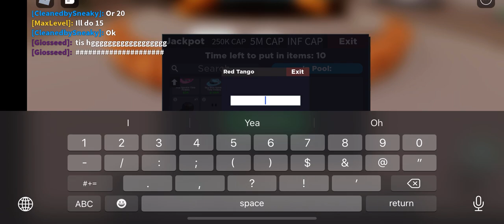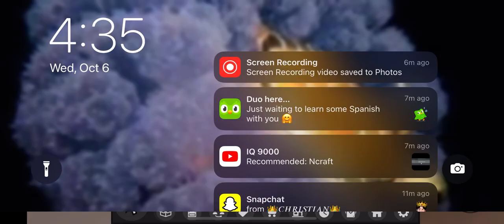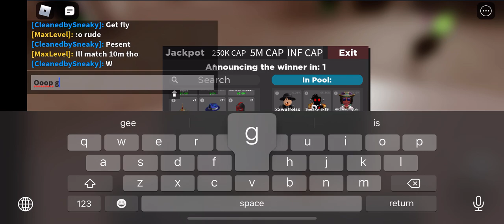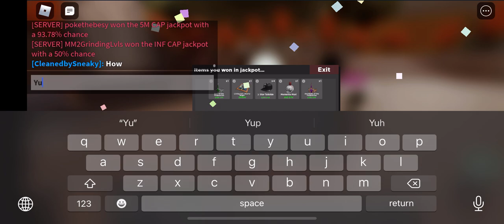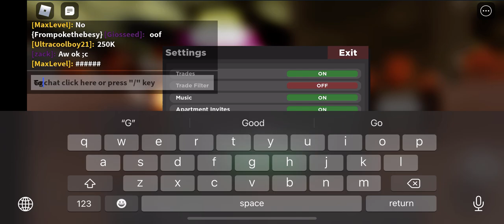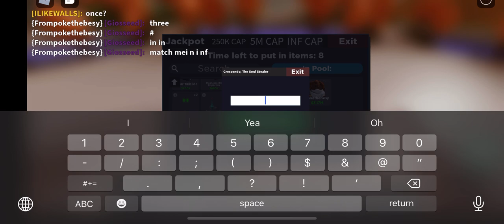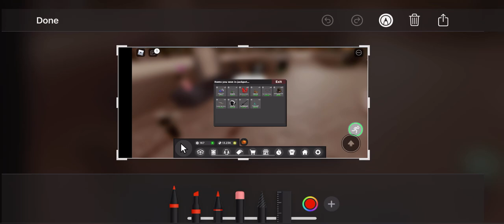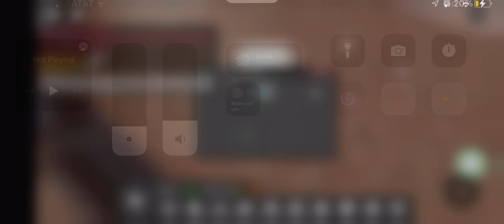BIG INF JACKPOTS AND POORNESS